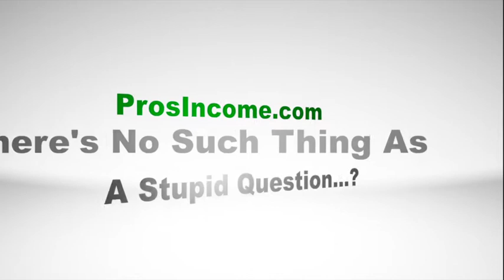Dumb Questions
Start your new career as a Real Estate Investor and Business Owner.
Earn $10k per month with a business and $25k to $85k per deal flipping houses.

Click on the links below to get started.

Learn to Be a Real Estate Investor for Only $40.00 (Out Of Pocket / Up Front)

Still Want More Information?

I look forward to meeting you in person soon!